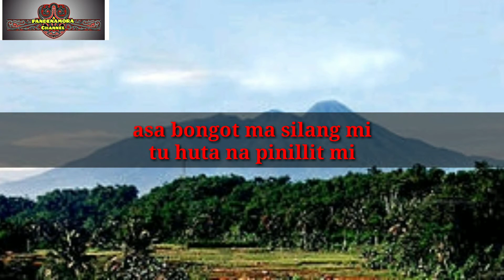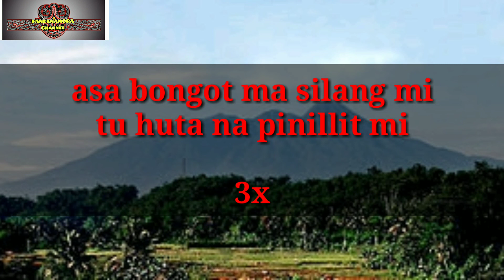karaoke ILU NI ANAK SIAKKANGAN nada standar cowo